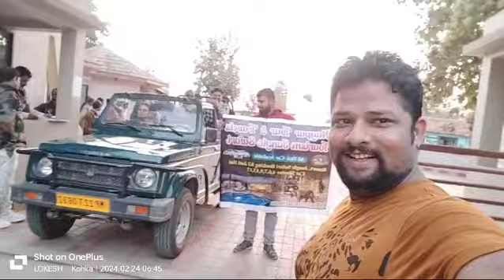*NAGPUR TOUR AND TRAVELS TOURISM JUNGLE SAFARI*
23/02/24 To 25/02/24
We Will Manage The 60 Persons Of Group At

SAFARI GATE
Turiya gate
Sillari gate
Khursapar gate

RESORT
Pench Wilderness Resort
Vihasta Arayana Resort

SPECIAL ACTIVITIES

Live Music Show Of
Gireesh thakur ( *divine* *India* *band* )

Live Reviews And My Video of Customer And They Appreciate Our Management Team Of Nagpur Tours And Travels Tourism Jungle Safari

PROPRIETOR.